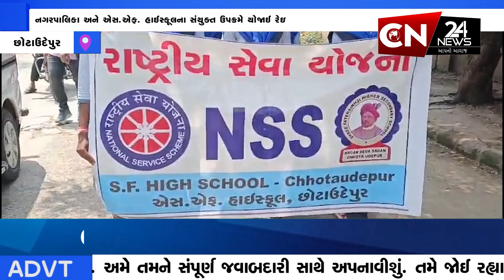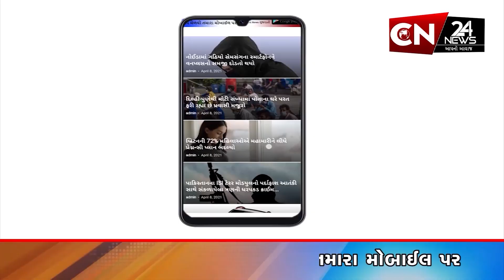છોટાઉદેપુર : સ્વચ્છતા જનજાગૃતિ અંગે સ્વચ્છતા જન જાગૃતિ રેલીનું કરાયું આયોજન